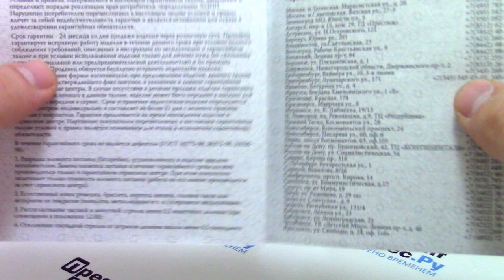Часы Orient UNG8003D [FUNG8003D0] - видео обзор от PresidentWatches.Ru